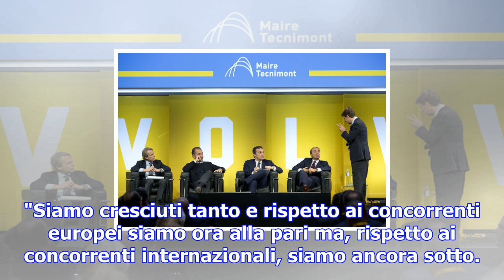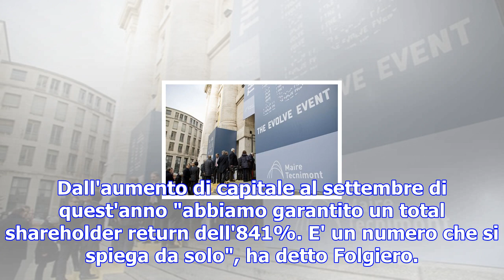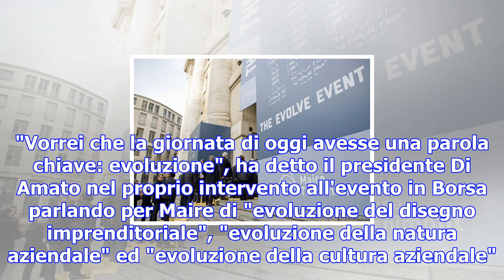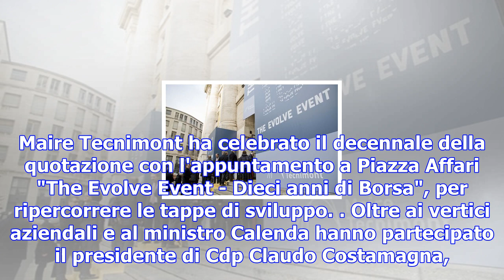Maire tecnimont, gruppo ingegneria viaggia oltre 3 mld ricavi - maire tecnimont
MILANO - I ricavi di Maire Tecnimont supereranno alla fine dell'anno i 3 miliardi di euro. Lo ha det...